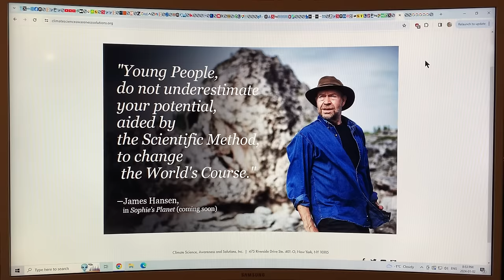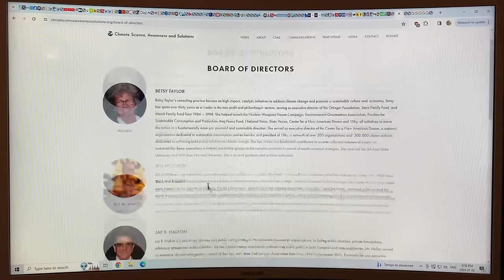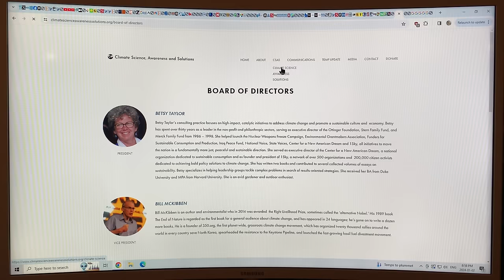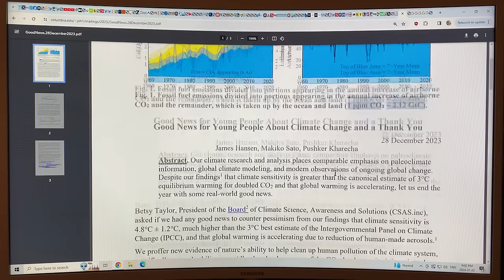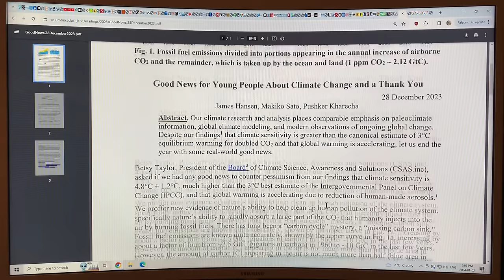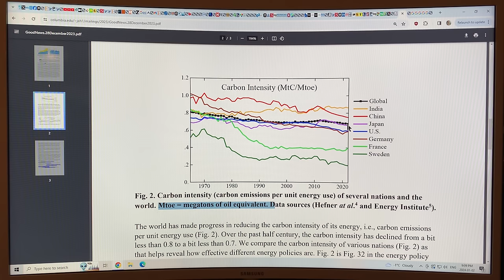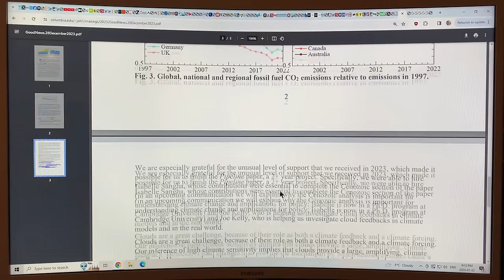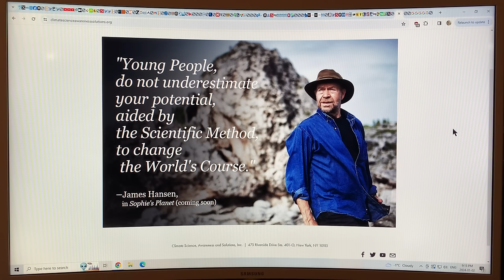Year End Message from James Hansen: some Good News for Young People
Last year (just a few days ago) James Hansen posted a short letter in response to a request for some year-end good news by a board member on his group CSAS (Climate Science, Awareness and Solutions) in the Earth Institute at Columbia University in New York.

Title: Good News for Young People about Climate Change and a Thank You

Interestingly, the fraction of CO2 that ends up in the atmosphere from anthropogenic fossil fuel burning was about 60% in 1960 and has decreased to about 50% at present. This clearly means that more of our human emissions are being taken up by the oceans and land.

Also, the emissions intensity (anthropogenic emissions divided by energy produced from those emissions) has decreased from about 0.8 in 1960 to about 0.7 today.

Small things, no doubt, but we have so little good news on climate disruption these days, that we will take what we can when it trickles through the bad news tsunami of information.

A recent paper examines in detail the cycles of phosphorus, carbon, and oxygen in the ocean, and I will discuss this paper in a future video soon.

Essentially, it seems that more carbon is being absorbed into the deep ocean than we thought, which is a very important finding. As climate change and global warming accelerates, we expect that the Deep Carbon Sink of the oceans will decline, and that will result in much higher rises of GHGs in the atmosphere with much faster warming.

to support my research and videos as I connect the dots on abrupt climate system mayhem.